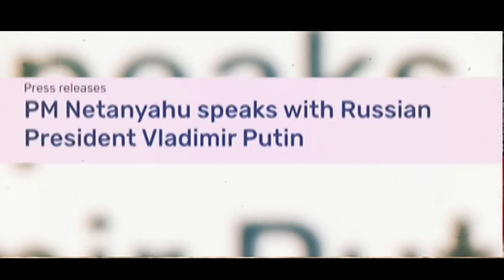US Ne Hi Sikhaya Atom Bomb Banana | Iran and Russia Friendship History | Shivanya Godase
Iran vs Israel war
Israel war
Israel vs Iran world war 3